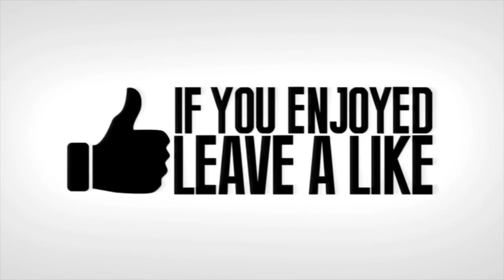*NEW* COD COLD WAR BEST MOMENTS!! - Call of Duty Black Ops Cold War Fails & Funny Gameplay! #11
It's Call of Duty Cold War on BCC PLUS! In today's Video, we have put together some of the funniest fails, WTF moments, and insane clips from COD Cold War Gameplay! Call of Duty Cold War has some crazy moments you have to see: from Warzone fails to funny streamers to victories, to hackers, cheats, to airstrikes, to secrets and tips, we have it all. The best plays of COD Cold War, and funny, epic, wtf highlights plays and clips! The best daily Cold War streamers wins and fails!  So enjoy today's video on COD Cold War!

these awesome people in the videos below for more amazing Cold War content:

Roryward99 & Switcherzz_
Xbox GT - Artorias641769
Plak 16126
Lumixod
Kev 89391
BlackberryKun
Mason1414
Slap Keys
Emildquity
LordLoofinboof
MrBigBeans69
INDOM RAPTOR101
Aydenisbored
xAOx Eclipse
Strumpjumper123
SpectreBox
Reiders19
Bryant2003
XpertNo0b58
Blak 40694
Swipey Poseidontv
Yungpoobz
ImAMelon
Wareniels

2) Upload your clip and tell us how to credit you. As simple as that!

We will then watch the clip you've sent us and if we like it, we will feature it in a future BCC Plus video!